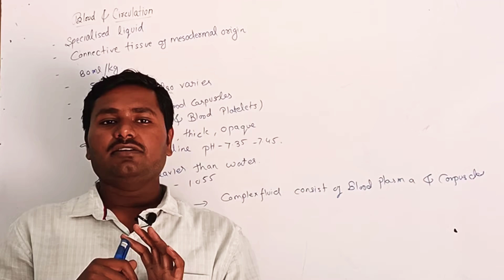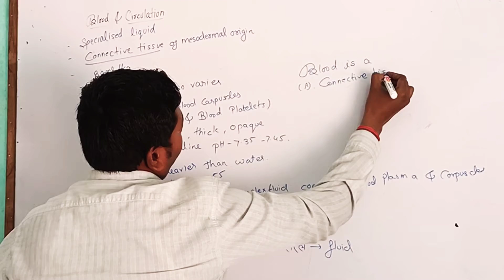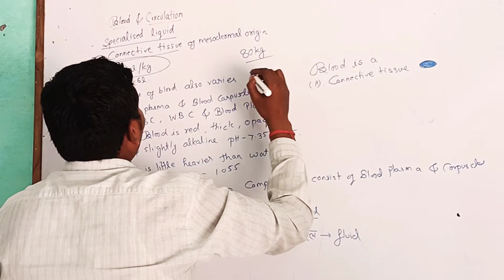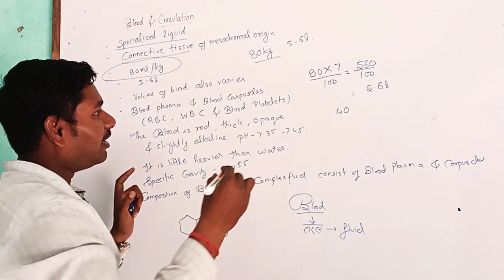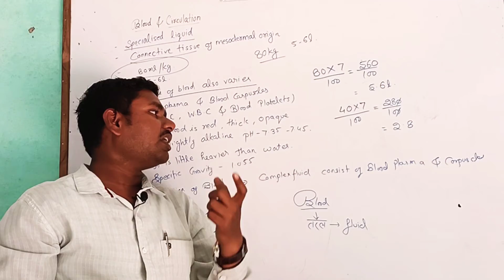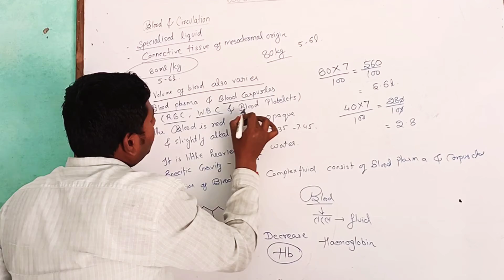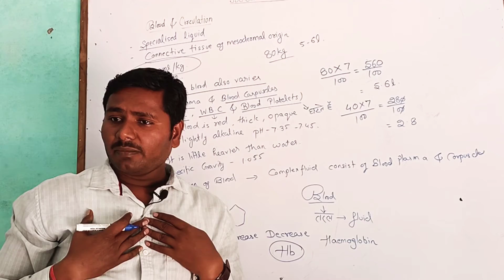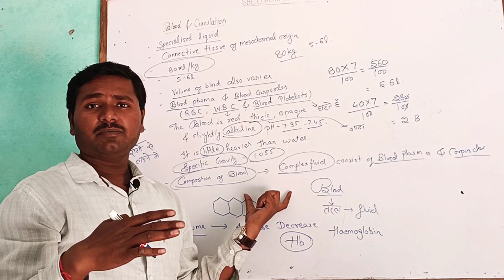| Blood Group |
|| Blood & Circulatory System ||
|| Sandeep Sir ||
|| Sbc Coaching Classes ||